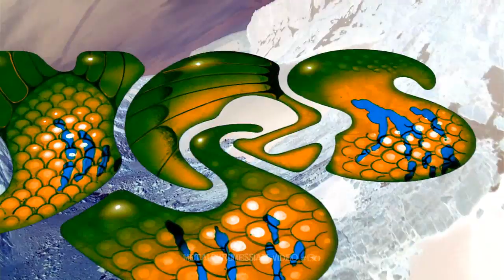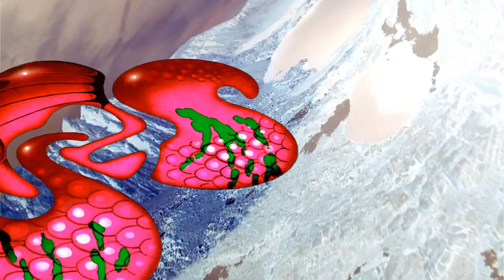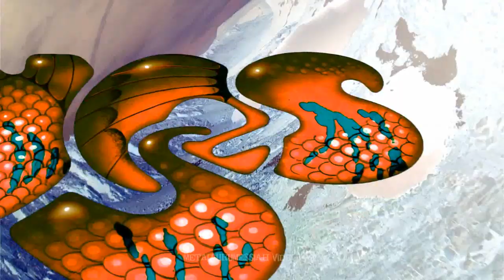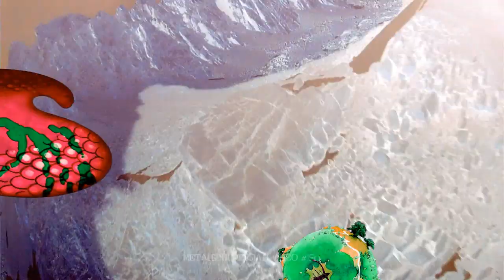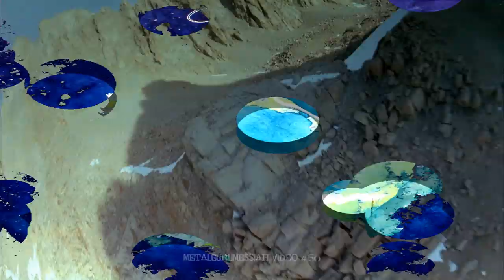Roundabout - Yes (1971)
Roundabout by Yes from Fragile 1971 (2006 MFSL Remaster) Roundabout was released in the winter of 1971 on Yes's 4th studio album, Fragile.  This album was the first to feature Rick Wakeman on keyboards and also the first to utilize the album art of Roger Dean that would in the future become so iconic and well identified with the band.  This cover design by Roger Dean depicts a tiny planet on the front. On the back, the planet has begun to break up and the population is escaping in a wooden space glider -- a concept that was to inspire Anderson's Olias of Sunhillow.

The album reached #7 in the UK and #4 in the US, and remained on the charts for an impressive 46 weeks.

Even though I'd finished "Long Distance Runaround" a couple of weeks earlier, I'd actually started working on this one first. I'd gone on to finish "Long Distance Runaround" first using a few sequences I thought looked cool, but didn't really fit "Roundabout". I got to really open up with the bubble effects, cover art/planet mask/effects on this one since it's just a really huge and FAST song. but there were still numerous sequences/images that I was visualizing and producing that I didn't squeeze in though I was tempted! (I'll use some in my next Yes epic. several projects sitting around that I'll eventually get around to. sometime?)

This song is just amazing & working with these videos sometimes allows me to listen to music I've heard thousands of times before in a very critical and new way. What really stands out to me is that this thing just rocks so hard, it's blazing, brilliant, and beautiful. it's Yes at their best, and few bands can touch Yes at their best!

It's interesting (or maybe not?) that when I was working with the vid, I wanted to do something different at the quiet section in the middle, and tried several things that were nice, but finally thought it would be cool to look out on the planet from a window, tried a couple but not quite right...then remembered some work I'd done long ago on some ceiling images for another video (The Waterboy's "Church Not Made With Hands"), that weren't all used (although I'd already been working with some on two other video projects. both future uploads). The one from the chapel seemed to work best as it kinda matched the majesty that is this epic tune.

[Lyrics]
I'll be the roundabout
The words will make you out 'n' out
I spend the day your way
Call it morning driving thru the sound and in and out the valley

The music dance and sing
They make the children really ring

In and around the lake
Mountains come out of the sky and they stand there
One mile over we'll be there and we'll see you
Ten true summers we'll be there and laughing too
Twenty four before my love you'll see I'll be there with you

Your silhouette will charge the view
Of distance atmosphere
Call it morning driving thru the sound and even in the valley

Along the drifting cloud the eagle searching down on the land
Catching the swirling wind the sailor sees the rim of the land
The eagle's dancing wings create as weather spins out of hand

Go closer hold the land feel partly no more than grains of sand
We stand to lose all time a thousand answers by in our hand
Next to your deeper fears we stand surrounded by a million years

Twenty four before my love and I'll be there

You spend the day your way